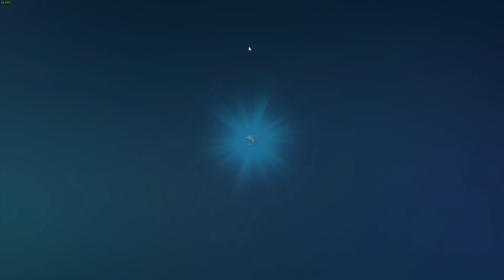6 4 22 Time drop1